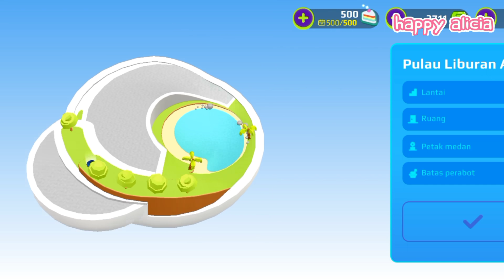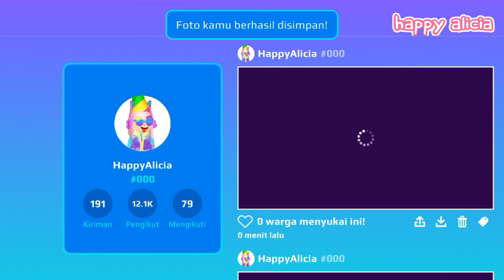PK XD Update Ulang Tahun Anniversary Ke 2 🤩🥳🎂 | Happy Alicia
Hashtags 🎂🍭